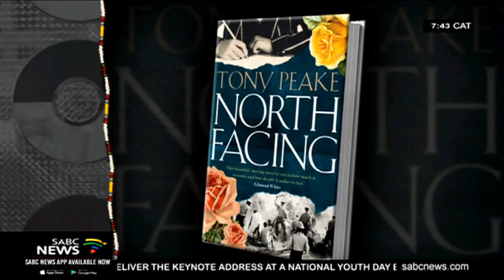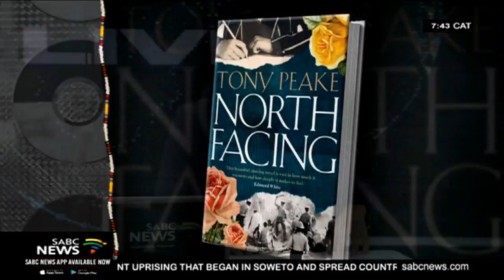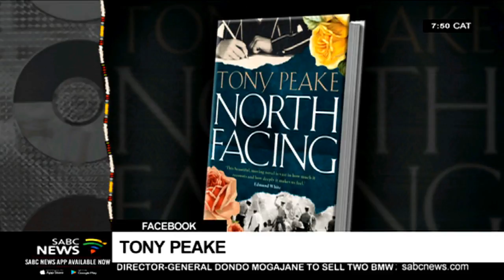Book Review: North Facing by Tony Peake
Johannesburg born and and now London based author Tony Peake's new novel titled "North Facing" explores themes of atonement, homosexuality, repressive politics in 1960s  South Africa, racism and cultural dislocation. The book takes us back in time to to an  intense week in October 1962, and follows the story of a 60 year old man as he relives the events that occurred at a school he attended when he was just a 12 year old boy.